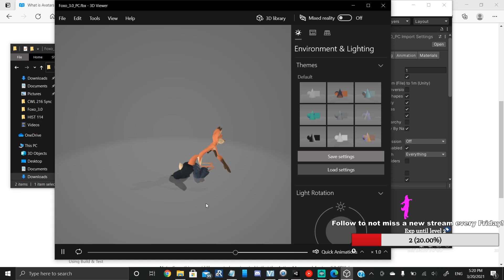please end my suffering